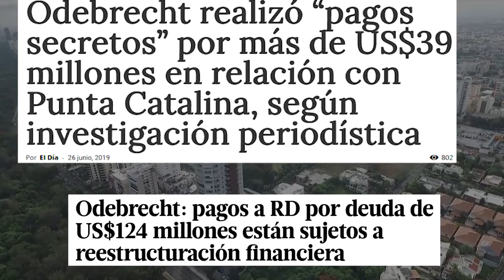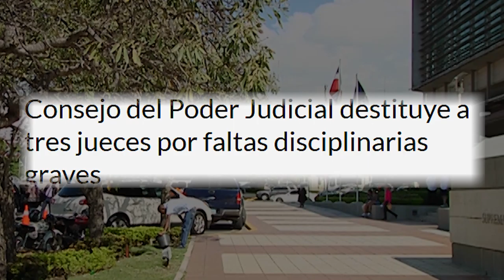JUSTICIA 2020 NINO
Resumen Justicia 2020, Nino German